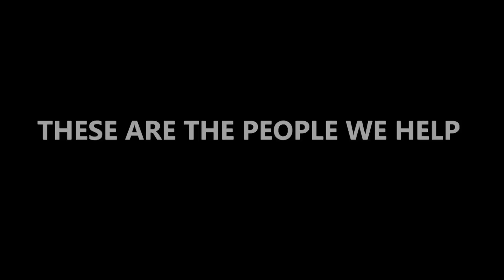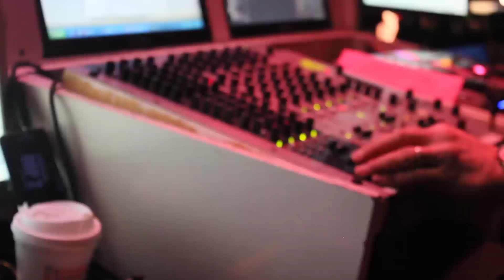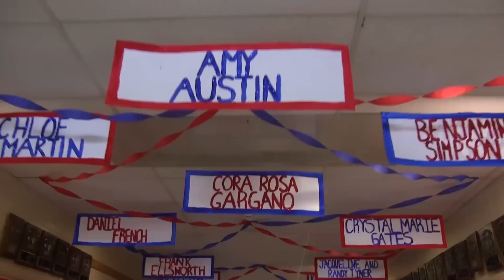SHMD 2015 Promo